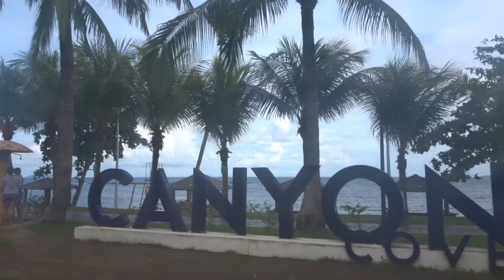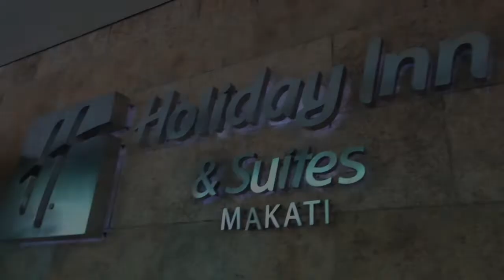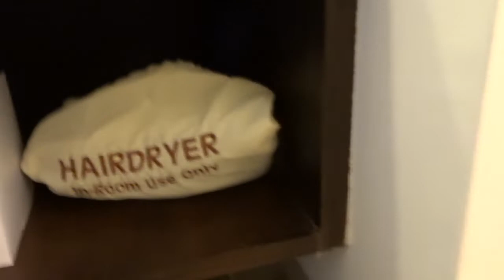Canyon Cove Resort Batangas | Batangas Vlog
Day 2 in Nasugbo Batangas at Canyon Cove Resort together with my Mom and her Co-workers.
Day 3 in Makati

Snapchat 👉 itsmabellesjourney❤❤❤